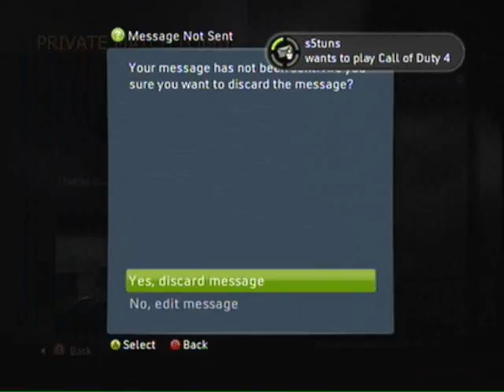no show 3rd map.wmv